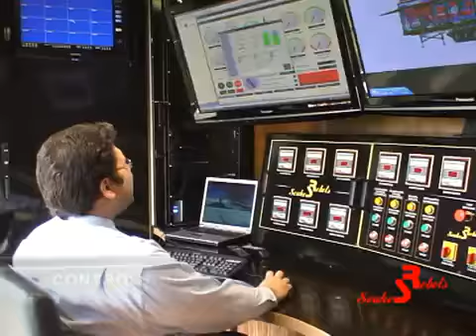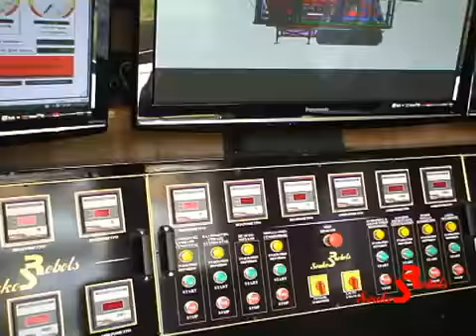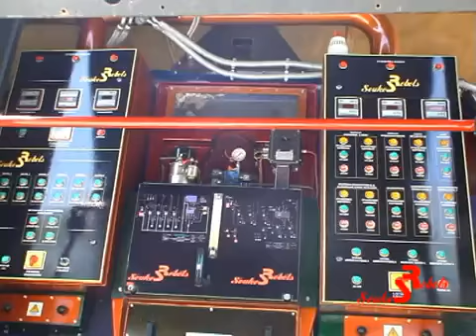Theseus Solid Recycling Unit ENG